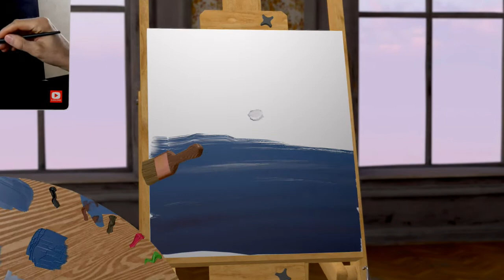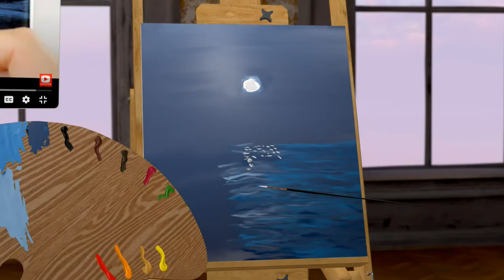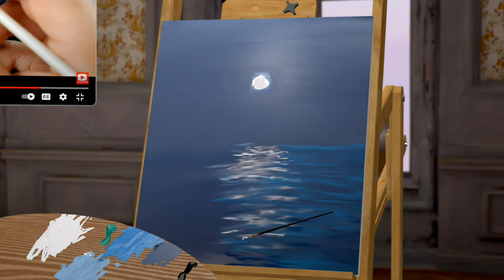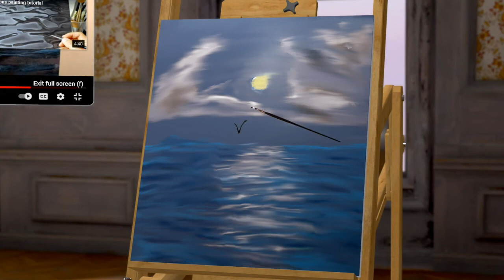Ocean Oil Painting - Vermillion VR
I'm starting to get better in painting if I keep at it I will be much better this is my 2nd painting in VR.
like or dislike , sub or not but please enjoy the video though
thanks
vermillion VR painting program